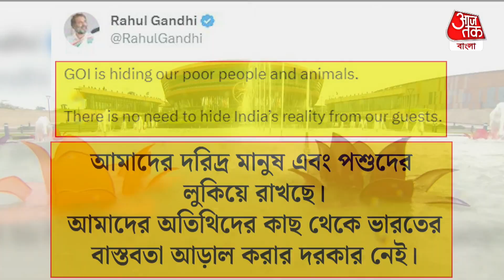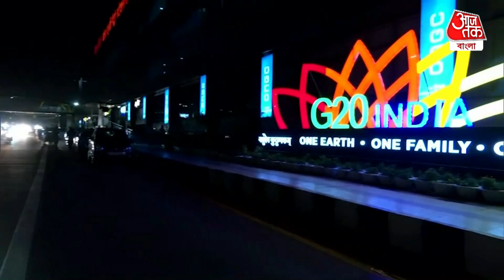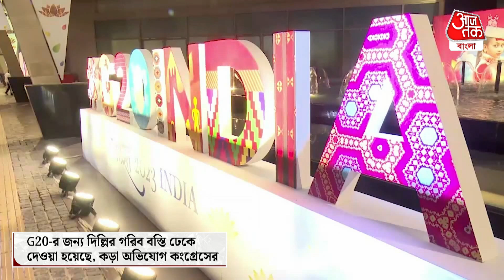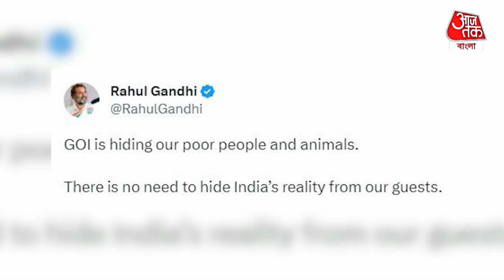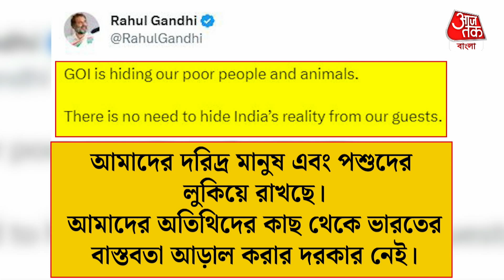G-20-র জন্য দিল্লির গরিব বস্তি ঢেকে দেওয়া হয়েছে, অভিযোগ কংগ্রেসের | Rahul Gandhi Slams Govt | Delhi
G-20 বৈঠকের জন্য কোপ পড়েছে বস্‌তিতে। বাস্তবকে আড়াল করা হচ্ছে। তোপ বিরোধীদের। G-20 সম্মেলনর জন্য দিল্লির সৌন্দর্যায়ন করতে খরচ হচ্ছে প্রায় ৪ হাজার কোটি টাকা কিন্তু সেই সৌন্দর্যায়নের নামে দিল্লির হাজার হাজার গরিব মানুষকে ঘরছাড়া হতে হয়েছে বলে আক্রমণ শানিয়েছেন বিরোধীরা। এই  নিয়ে ট্যুইট করেছেন কংগ্রেস নেতা রাহুল গান্ধী। তিনি লিখেছেন- আমাদের দরিদ্র মানুষ এবং পশুদের লুকিয়ে রাখছে।

The opposition slammed the center for evicting slums and serving dinner on silverware to g20 guests.